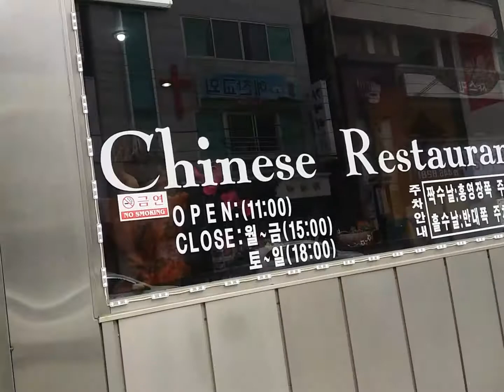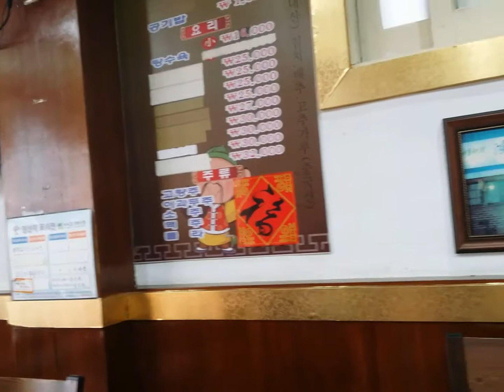군산홍영장물짜장